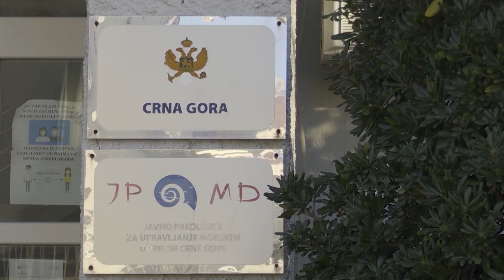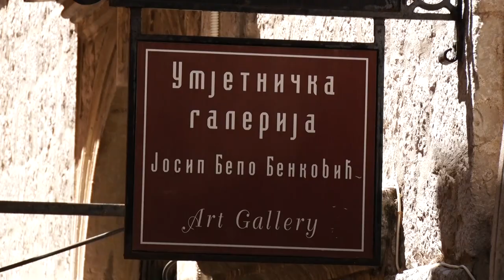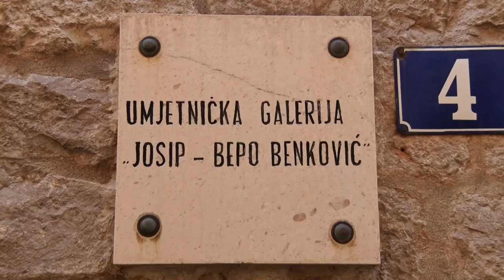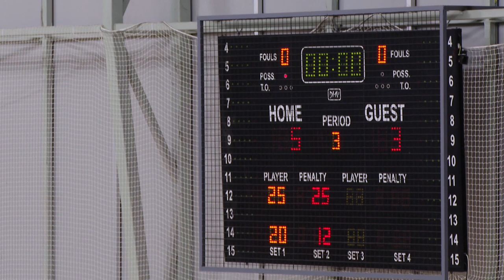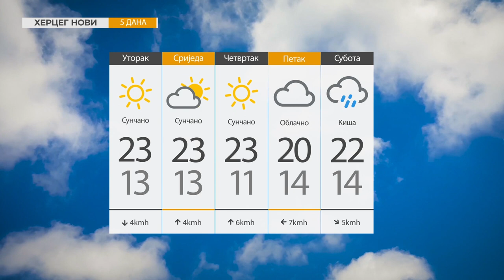RTHN - Vijesti u 6 17.10.2022.